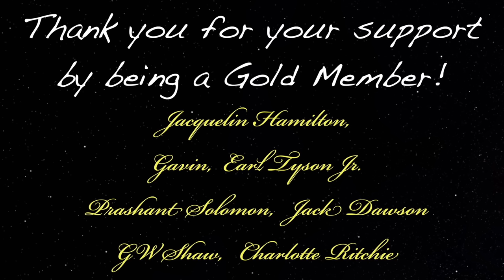He Crossed Over & Understood Religion Doesn't Matter To GOD - Near Death Experience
Near-death experience guest 972 is Guest is Darrin Pelley, who during his NDE, experienced God’s Love.

One with God: What it is like to be with God, a chronicle of spiritual growth after my near-death experiences.